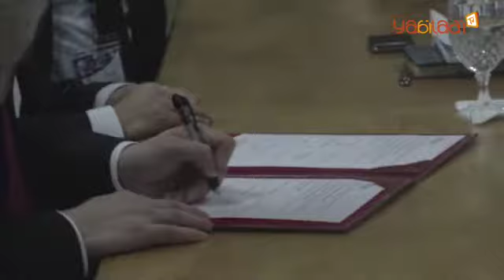Signature des conventions de financement des projets de R&D en énergies renouvelables